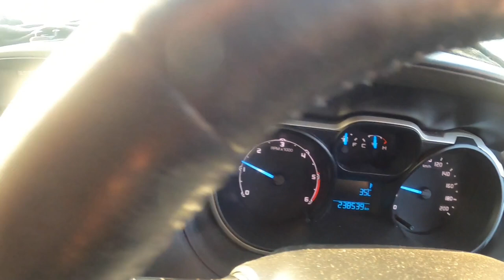Kruger trip Nov 2022 Pt1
Taking a trip to the Kruger national park for a well deserved break.